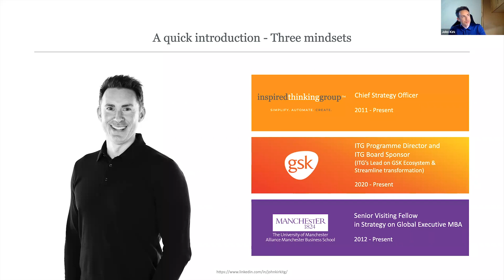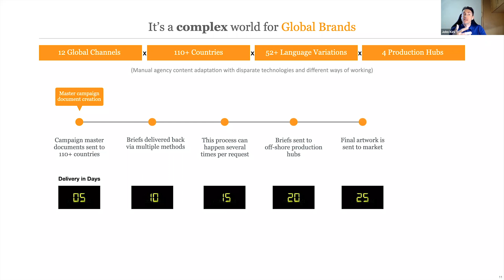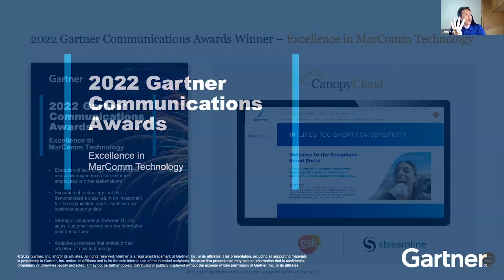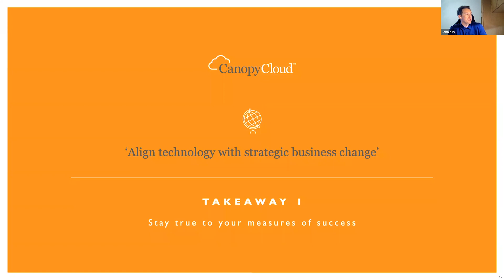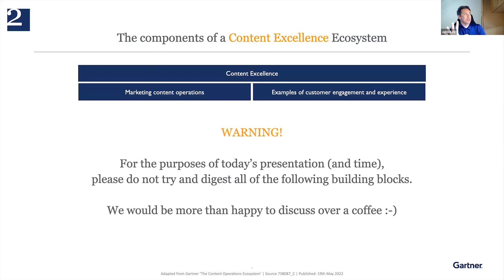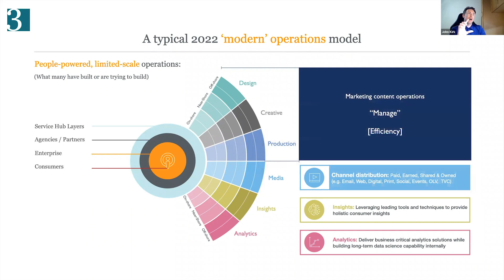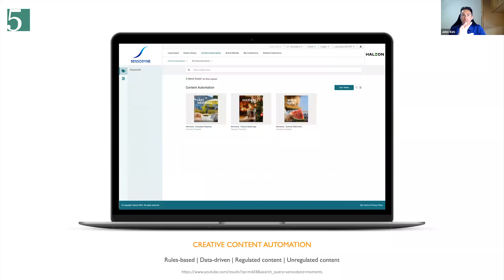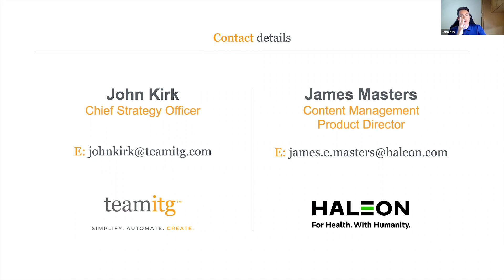Realizing GSK's Vision to Take Global Campaign Delivery from 30 Days to 16 Days to 16 Seconds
Winning the 'Excellence in Marcom Technology' at the Gartner communication awards 2022, Team ITG's John Kirk will show how global brands are connecting their global markets, empowering their marketers and inspiring their customers.

Speaker: John Kirk, Inspired Thinking Group

Recorded for the Festival of Creative Operations 2022